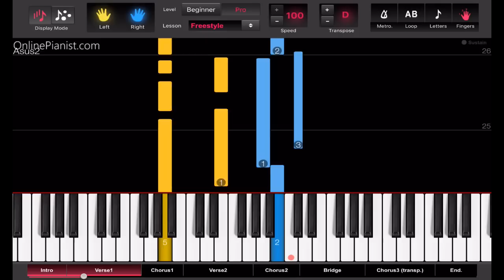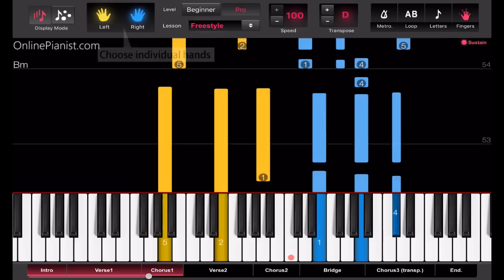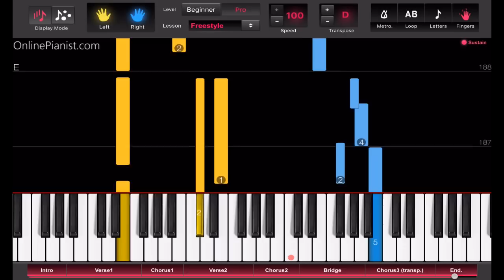NSYNC | This I Promise You | Piano Tutorial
How to play This I Promise You by NSYNC on piano.
Animated piano tutorial (hard version).